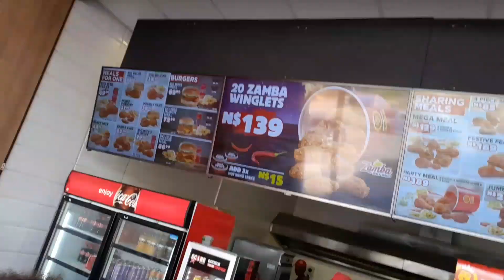DITL||Doctors appointment ||Traveling ||Namibian Youtuber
Hey guys it's festive and you know what that means🔥I'll be posting a lot of content💃